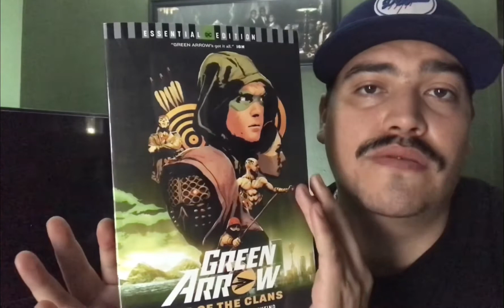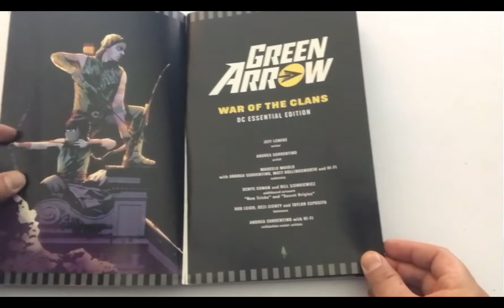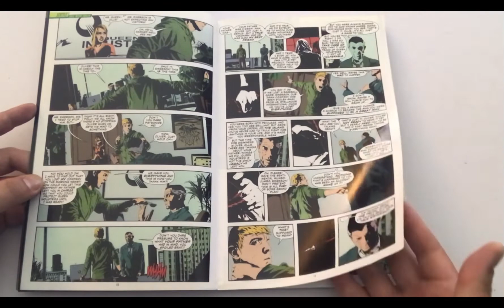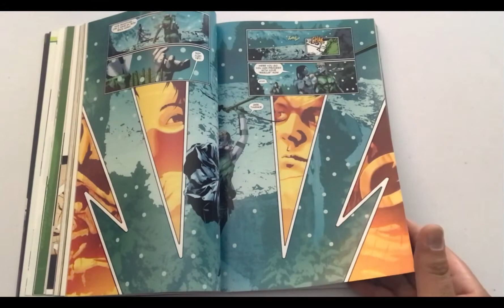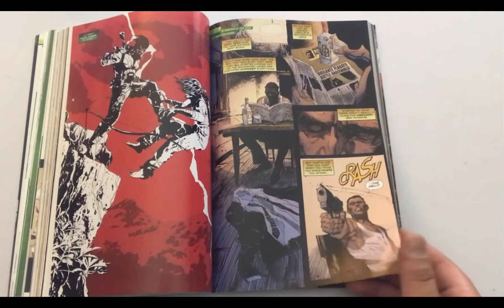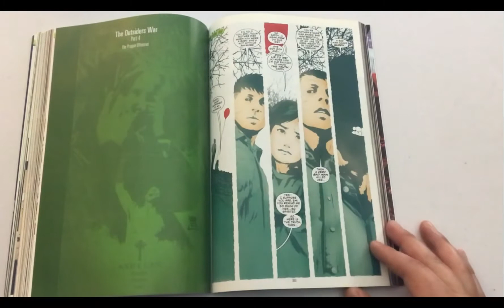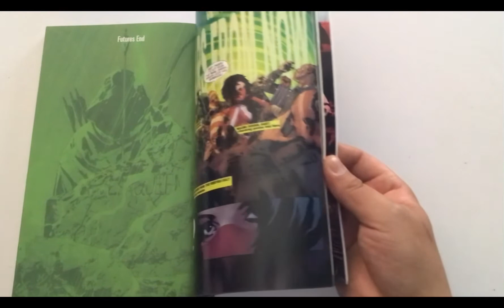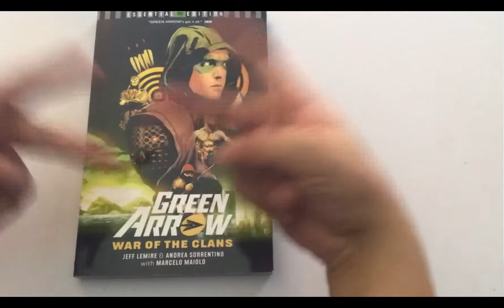Green arrow paperback overview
Green arrow overview